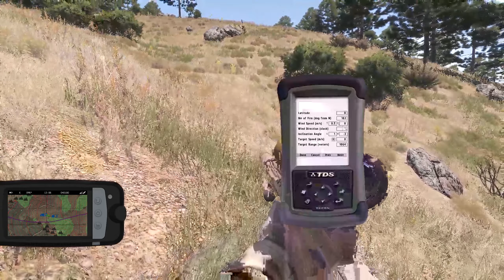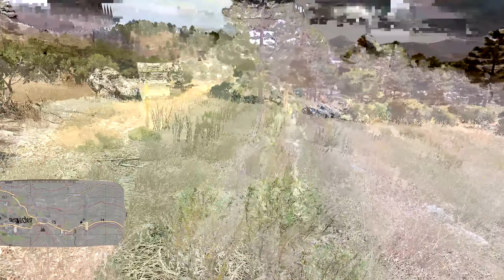11th AMB Operation Limnos *Sierra missie* (Arma 3 milsim unit)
GPU: GeForce RTX 2070 SUPER
CPU: AMD Ryzen 7 3800X
Memory: 16 GB RAM
Current resolution: 2560 x 1440